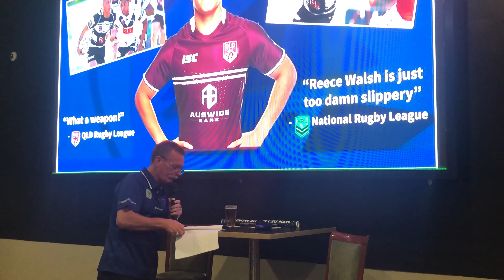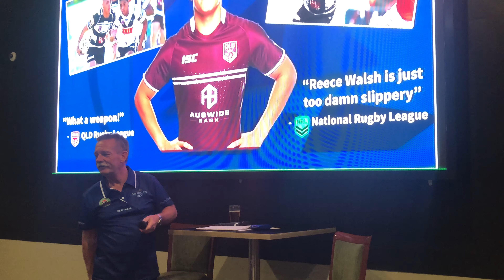Big Talk with Reece Walsh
A highlight of our NRL Calcutta payouts and Men of League donation presentation was hearing from a legend in the making with Reece Walsh and Big Talk by Lloyd Evans.

Reece is currently a fullback for Tweed Heads Seagulls, played in Queensland Under-18s Mal Meninga Cup, The Australian Schoolboys and is contracted to play for the Brisbane Broncos